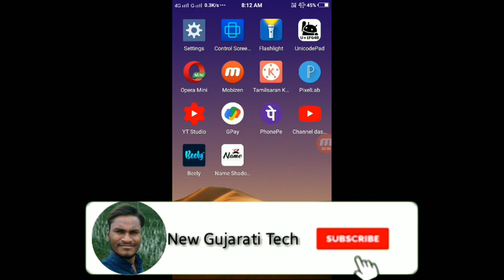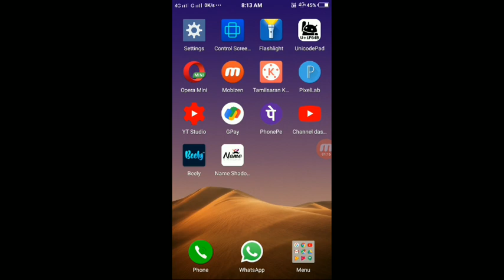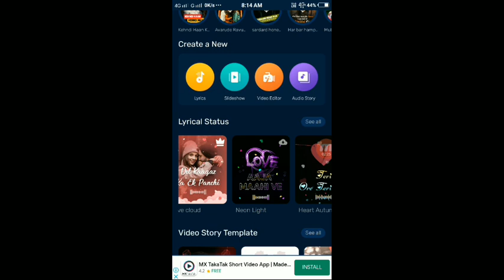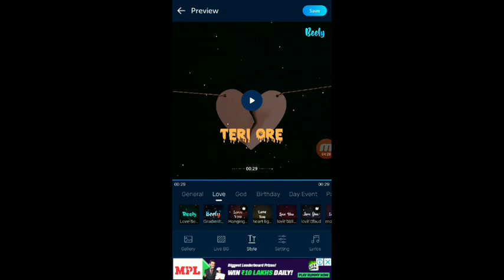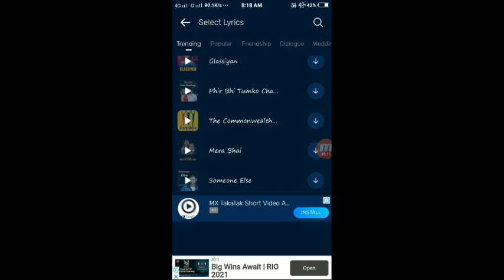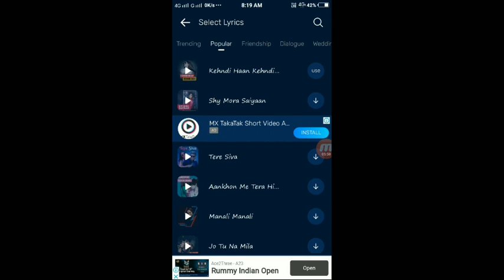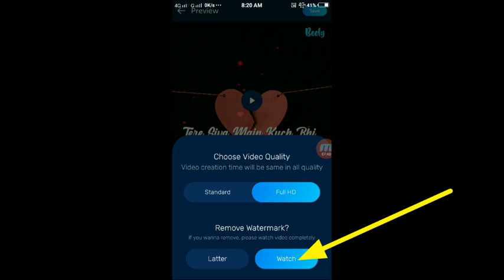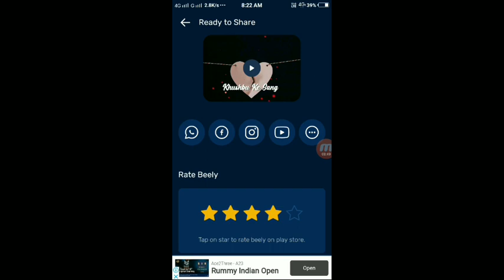How To Make Outometicaly Write Song Lyrics Status | Lyrical Song Status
દોસ્તો આ વિડિયોમાં તમે Beely App ની મદદથી Outometicaly Write Song Lyrics Status કેવી રીતે બનાવી શકો છો તેની માહિતી આપવમા આવી છે.